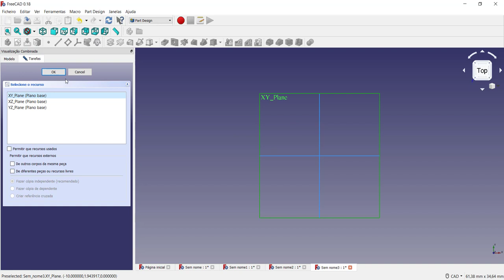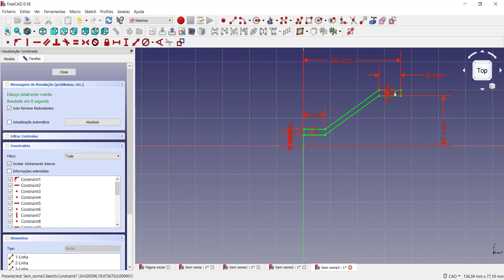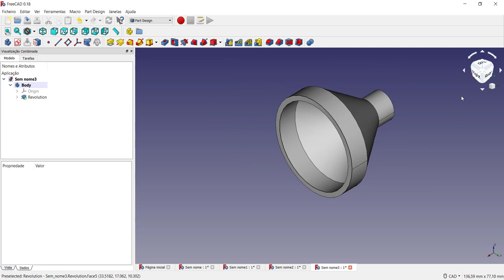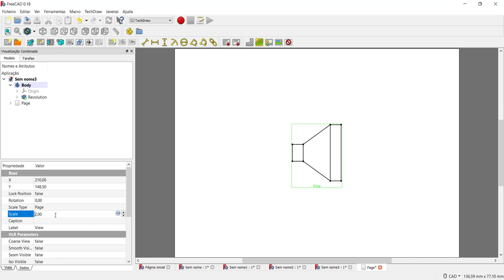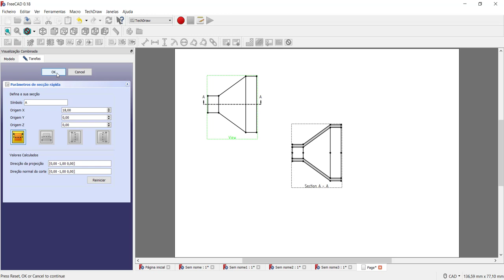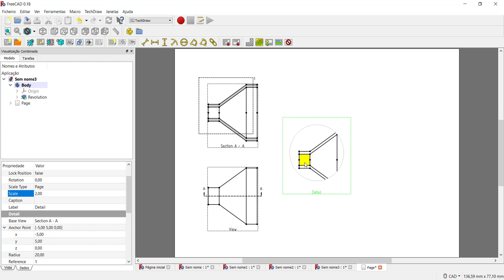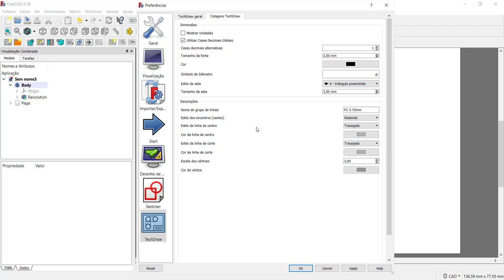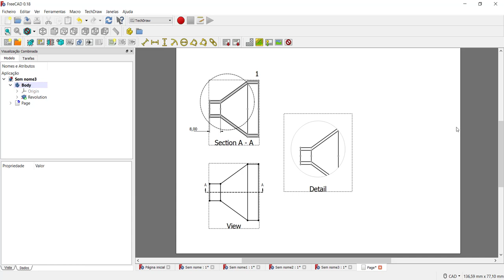Criar um desenho 2D com vistas e seções a partir do modelo 3D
Criar um desenho 2D com vistas e seções a partir do modelo 3D utilizando a bancada TechDraw para o desenho 2D e Part Design para o modelo 3D